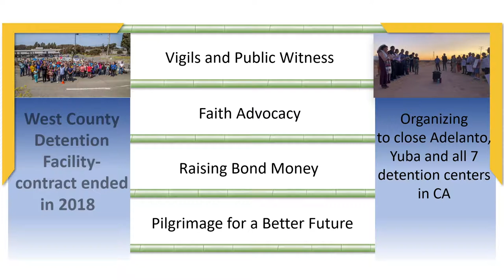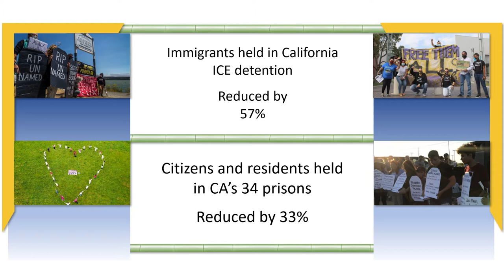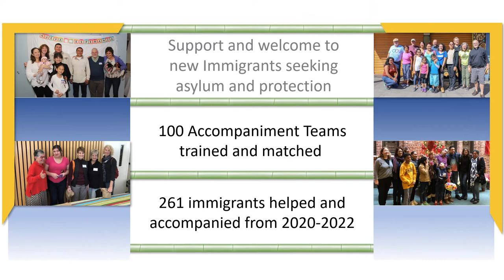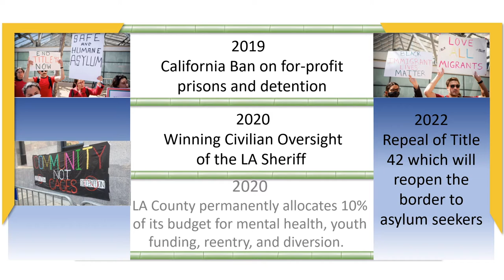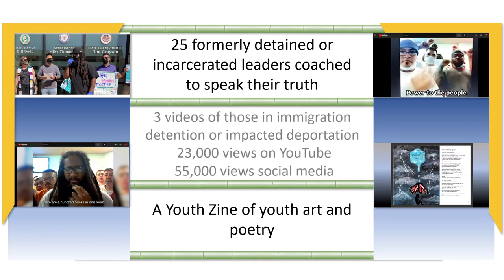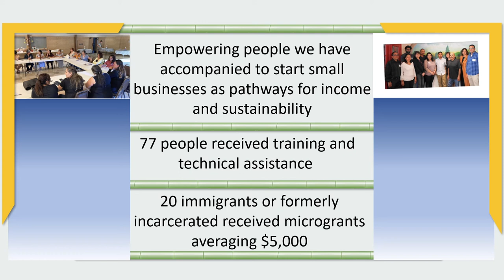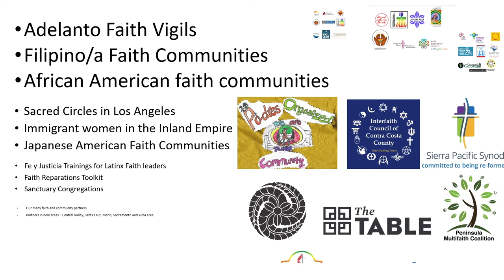Celebrating 10 Collective Victories